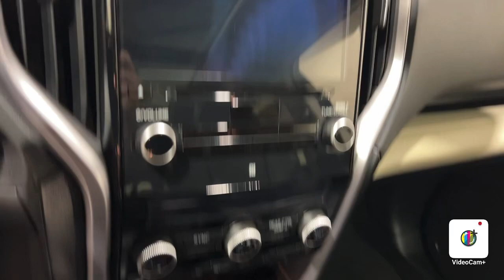2019 Subaru Ascent Limited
Two Owners, Clean Carfax, Harman kardon & Moonroof & Nav & Cargo Area Cover, Blind Spot Detection, 3rd Row Seating, Emergency Communication System, Apple CarPlay/Android Auto, Bluetooth Audio, Backup Camera, Heated Seats, Heated Steering Wheel, Memory Seat, Navigation System, Sunroof,  Life Of Ownership Oil/Filter Changes & NYSI Eligible, 20/26 City/Highway MPG.

4.8/5.0 Rated Dealer on Google.

Awards:
*2019 KBB.com 12 Best Family Cars *2019 KBB.com 10 Favorite New-for-2019 Cars *2019 KBB.com Brand Image Awards *2019 KBB.com 5-Year Cost to Own Awards